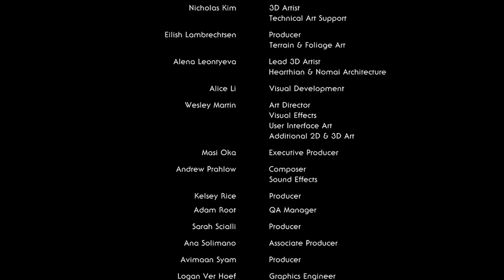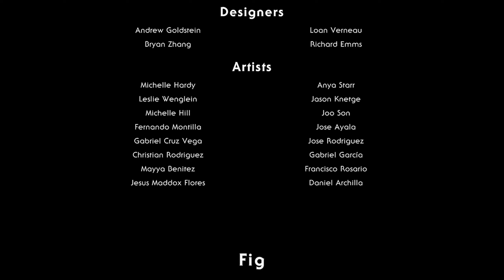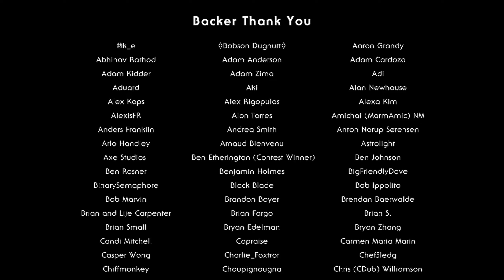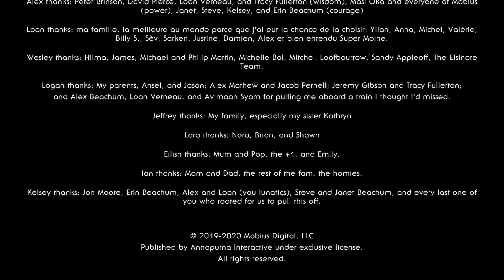Outer Wilds | Glitchless Speedrun in 18:38 (Including Credits)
Played on PC with an Xbox One Controller.

Please note: This is not meant to be a competitive run! I'm not trying to get on any leaderboards. I just thought it would be fun to try and beat this game fast.

This is a New Game run. This means that the run begins from the very beginning of the game (before you get the Launch Codes).

I had to die twice in the beginning to unlock the "Doze Off" option at the campfire.

I could improve this time by sleeping for longer at the first campfire so that there is a bit less waiting to do on Ash Twin. I also think that it's possible to navigate Dark Bramble without using the Scout or following the Distress Signal, but I'm not very good at doing it :P

Enjoy! .. and please buy this game if you haven't already!